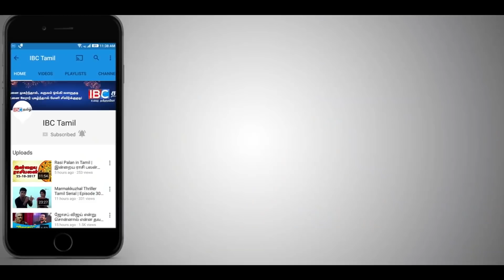இலங்கையில் மீண்டும் பல மில்லியன் பெறுமதியான பாரியகடத்தல்!!!